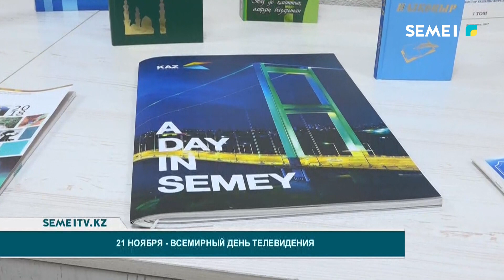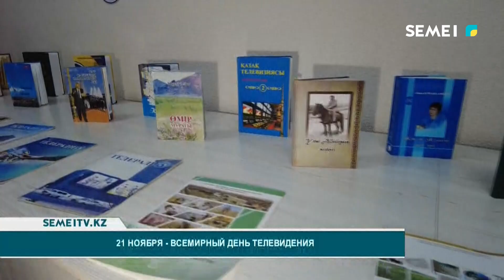21 ноября - Всемирный день телевидения